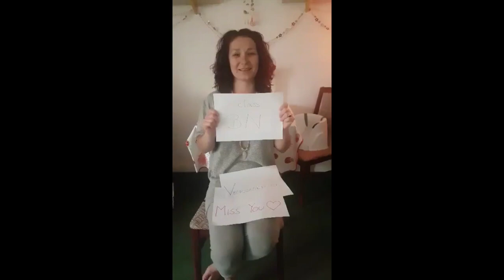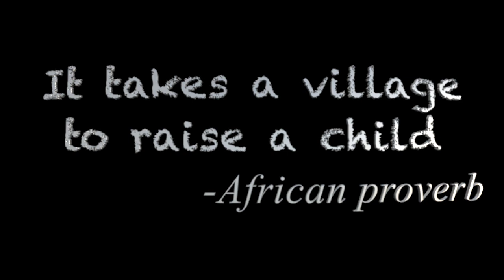A Message from the Staff of Victoria School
The Coronavirus and subsequent lockdown may mean that we can't go into school right now, but that doesn't mean that the staff of Victoria School aren't thinking of our students! Here's a specially recorded message from our staff to our students and their families...